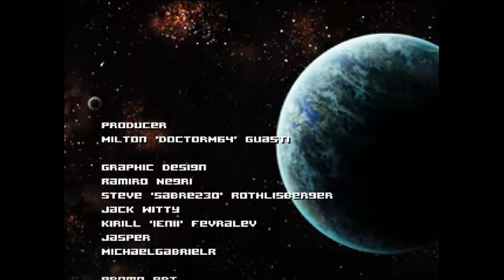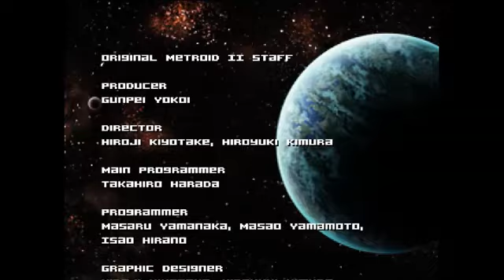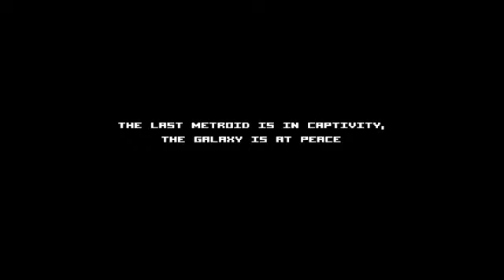AM2R Random Fusion Game 12